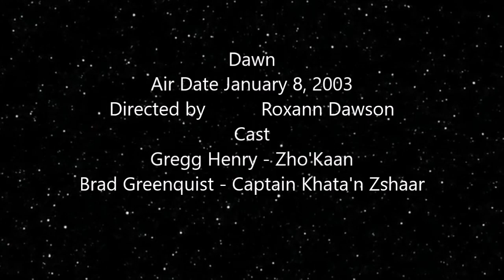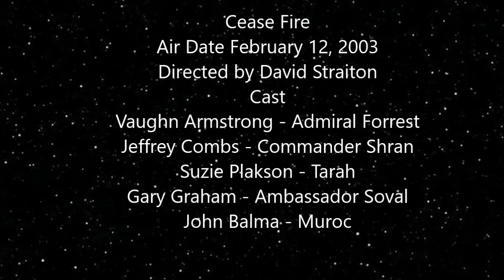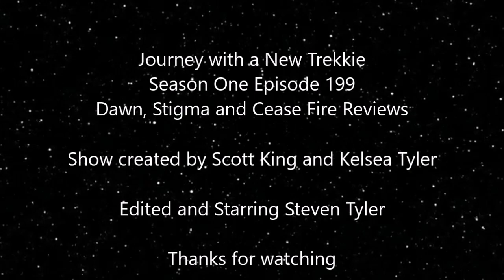Journey with a New Trekkie - Ep. 199 - ST Enterprise - Dawn, Stigma and Cease Fire Reviews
Welcome back to use looking at season two of star trek enterprise.